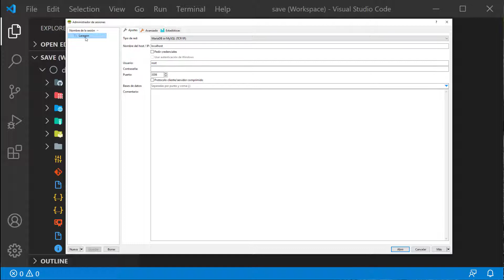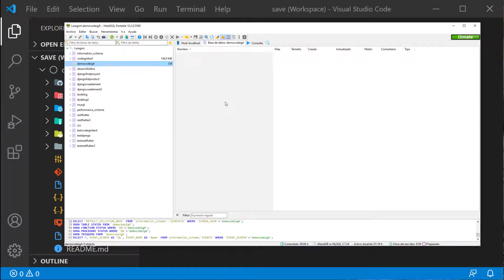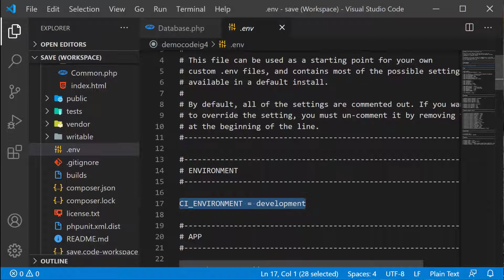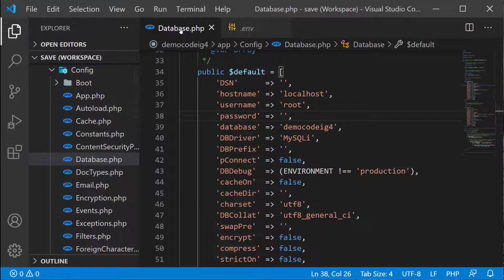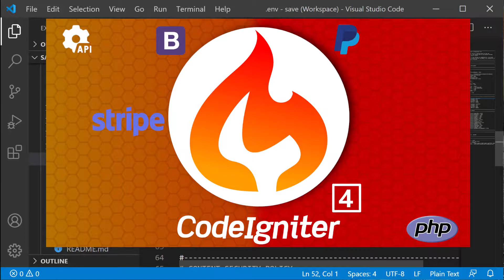🔥 Configurar base de datos MySQL en CodeIgniter 4 #3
🔥 MySQL en CodeIgniter 4 es posible con una sencilla configuración

0:00 Explicación de los requisitos que debes de cumplir
0:35 Crear base de datos MySQL
1:10 Configurar base de datos CodeIgniter archivo configuración
2:00 Configurar base de datos .env (activar ambiente de desarrollo)
3:57 Curso de CodeIgniter 4 en Udemy